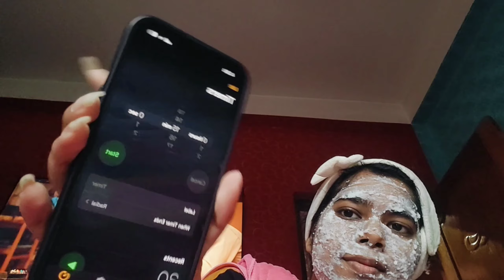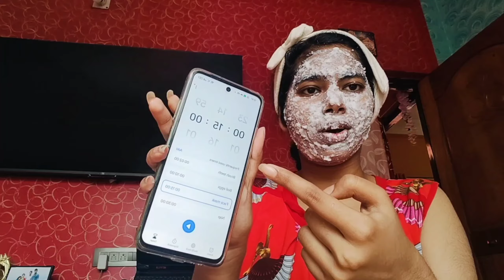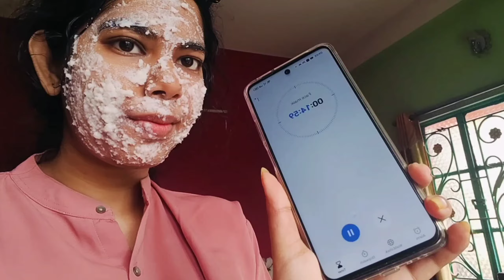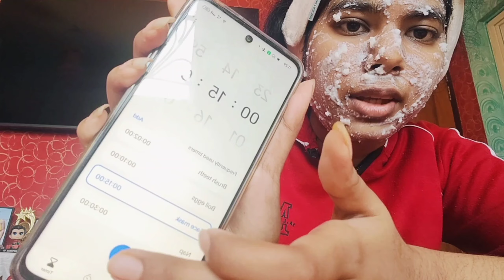I Tried Viral Korean Rice face Mask For 7 Days🥰 How to Get Flawless Glowing Glass skin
7 days VIRAL KOREAN Rice facemask for Glass Skin
Rice face mask
7 Days Challenge - glowing skin in 7 days
I Tested Rice Water for 1 Week Straight
HOW I CLEARED MY SKIN IN 30 DAYS *naturally*1
6 Days Challenge for: Homemade Korean Rice Face mask for
korean rice face Mask
How to get glass Skin in 7 Days
Magical Korean rice mask
Korean skincare at home
Korean rice mask